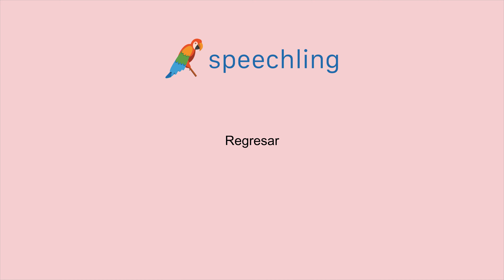スペイン語で"戻る"の発音の仕方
男性コーチ
Regresar

女性コーチ
Regresar

戻る

戻る